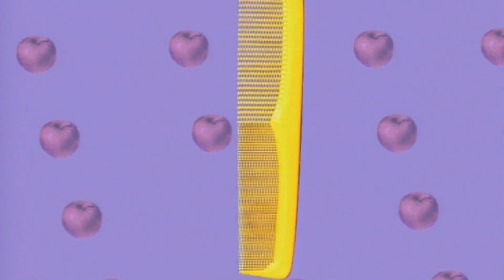Elmo's Wereld - Eten (Nederlands Gesproken)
Eten is belangrijk om te groeien. Maar wat voor eten is er in de wereld en is het lekker?

WHO IS Driesss16 Gamer? Content creator, gaming and YouTuber. I find, recommend and play indie games, Old games and hidden gems. Playthroughs have chilled commentary, a relaxing & cozy vibe with a side of unintentional ASMR. Got a game you'd love to see me play? Let me know in a comment!
COPYRIGHT: This recording and/or commentary are my own content, created and edited by me, this is the official YouTube channel for Driesss16 Gamer and this content is not reused from anywhere else. For the purposes of entertainment and educational content.